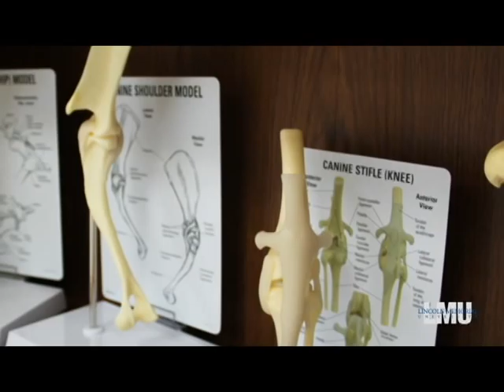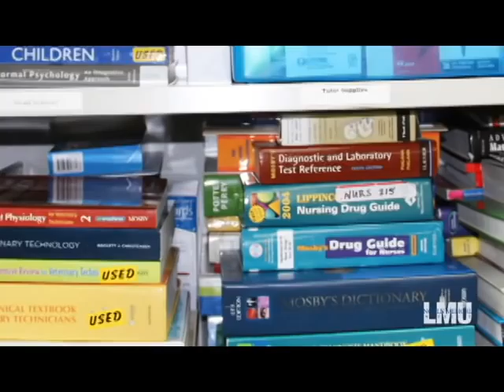Lincoln Memorial University Facility Highlights - Tagge Center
The Tagge Center is located in the Student Center of the LMU main campus in Harrogate, TN. It is open Mon-Thurs 8am-10pm and Fri 8am-4pm, and is completely FREE for student use. It offers a variety of study aids as well as peer-to-peer tutoring.